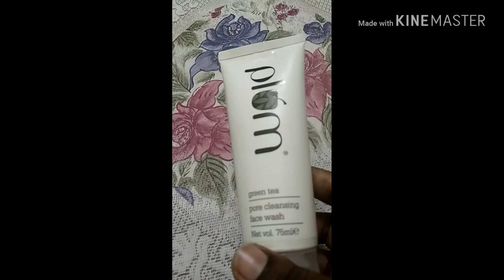Plum Green Tea Pore Cleansing Face Wash Review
PLUM Green Tea Pore Cleansing Face Wash